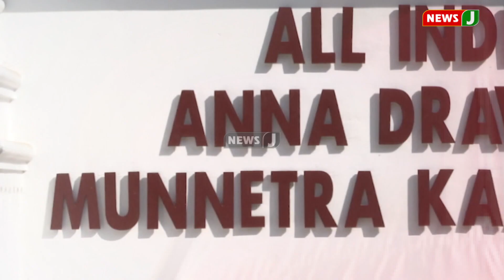ஒற்றைத் தலைமை : எடப்பாடியாருக்கு பெருகும் பேராதரவு ஒற்றைத் தலைமை - காலத்தின் கட்டாயமா?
ஒற்றைத் தலைமையை நோக்கி அ.தி.மு.க. வீறுநடை

எடப்பாடியாருக்கு பெருகும் பேராதரவு

ஒற்றைத் தலைமை - காலத்தின் கட்டாயமா?